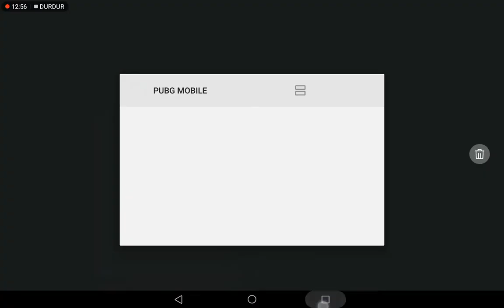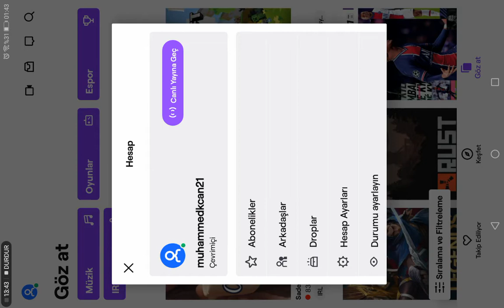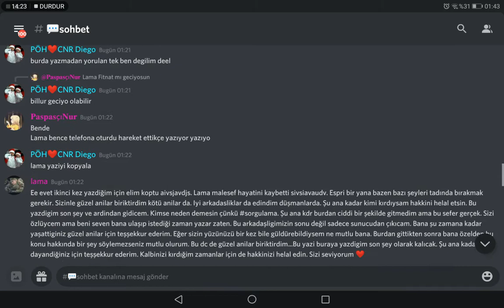PUBG MOBİLE OYNADIK (HİLEMİ YORUMLARA YAZ)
LÜTFEN LİKE AT BE YENİ RAMPAGE BİLGİSAYAR ALCAM BE HADİ BE Bİ DESTEK🇹🇷🇹🇷😃👍👍